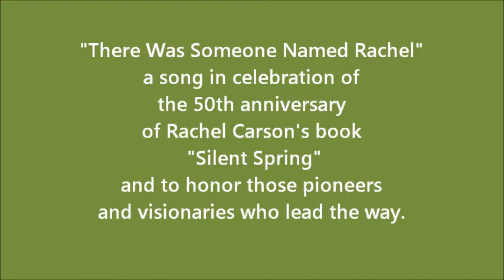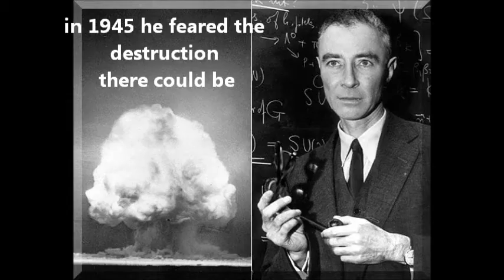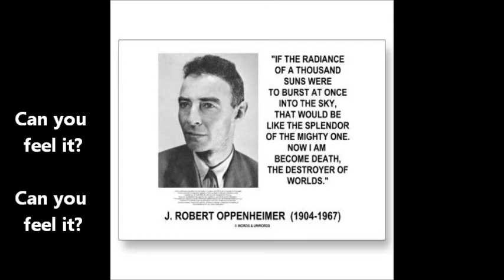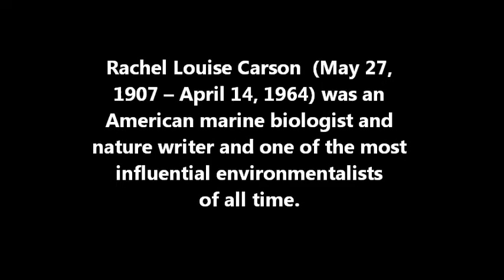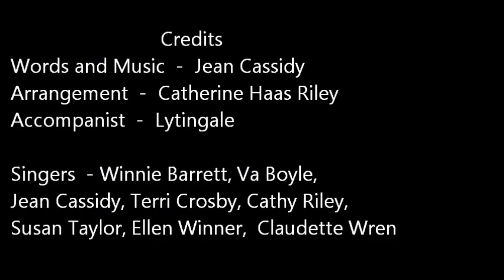"There Was Someone Named Rachel" on the 50th Anniversary of "Silent Spring"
a tribute to Rachel Carson